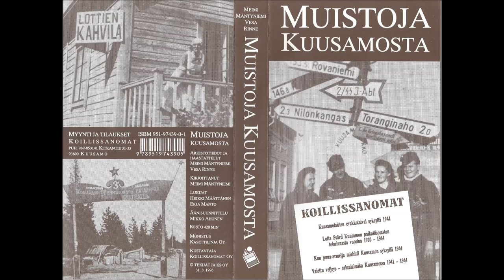Jalkaväenkenraali Ehrnroothin tervehdys Kuusamolaisille.